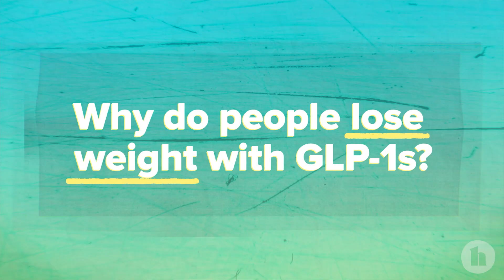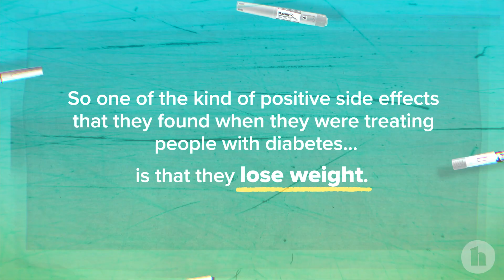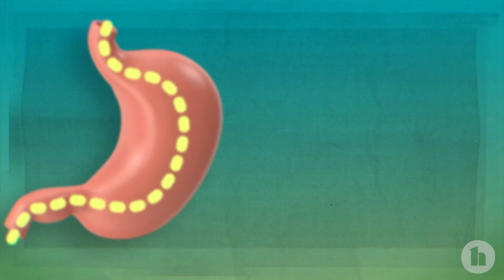Effective Diabetes Management with GLP 1s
Effective diabetes management is crucial for individuals living with type 2 diabetes or prediabetes. In this video, we'll delve into the role of GLP-1s in diabetes wellness and how they can help regulate blood sugar levels.  By understanding the principles of GLP-1, individuals can make informed decisions about their type 2 diet and develop a comprehensive diabetes management plan. Learn how to take control of your health and wellness with effective diabetes management strategies.

00:00 - 00:17: Intro to Diabetes and GLP-1's
00:17 - 00:48: What's the Deal With GLP-1's?
00:48 - 01:37: Why do people lose weight with GLP-1's?
01:37 - 02:15: What are the different types of  GLP-1's?
02:15 - 02:55: What are GLP-1 receptor agonists?
02:55 - 03:16: How to learn more